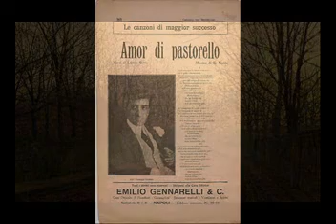Amor Di Pastorello - Giuseppe Godono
Bovio - Nutile 1913